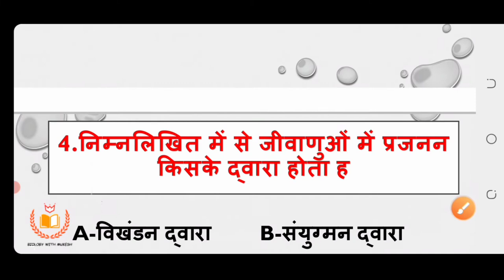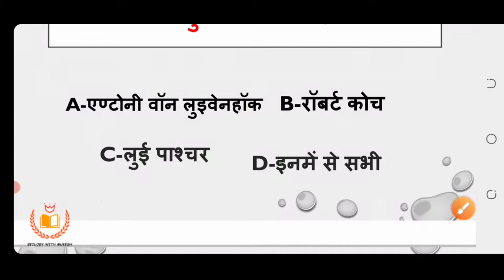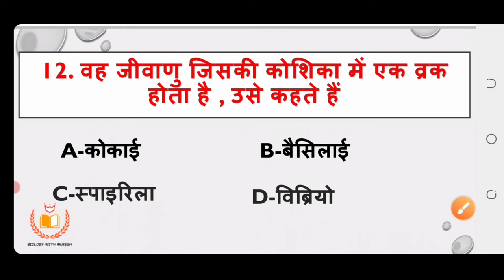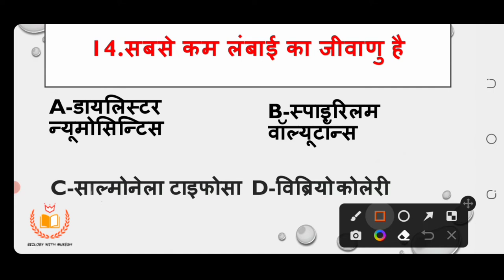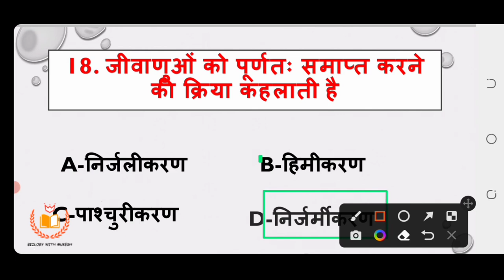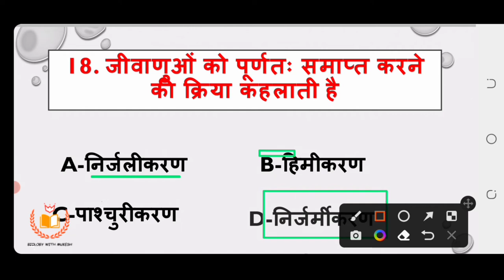MOST IMPORTANT QUESTION 👍 BACTERIA MCQ👍TGT,PGT, LT AND GIC NEET जीवाणु विकल्पी प्रश्नोत्तरी हिन्दी 👍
MY NAME MUKESH KUMAR I'M FORM U.P MY QUALIFICATIONS M.SC{ZOOLOGY} , B.ED , CTET , TET & 8th YEAR EXPERIENCE BIOLOGY TEACHING .

 In this video I'm explain bacteria mcq .

 tgt, pgt, lt ,gic and all exam .